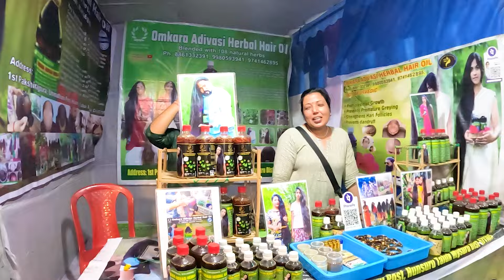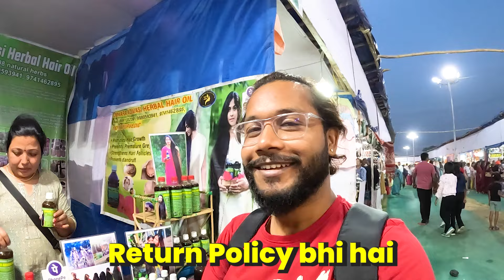Underwater Fish Tunnel Ranchi | Disneyland Mela Ranchi 2024 | Fish Tunnel in Ranchi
Gears I Use and Trust :
1. GoPro
2. Memory Card
3. GoPro 3-Way Monopod Foldable Selfie Stick
4. Action Camera Accessories
5. Insta360 X3
6. Bike Kit

God bless.

Music from Uppbeat (free for Creators!)